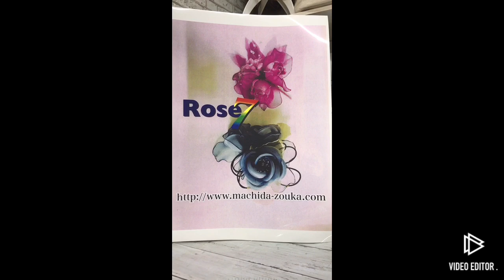コサージュ・和装髪飾り・和装小物・アクセサリー・Ｒｏｓｅ７ 製造メーカーの町田造花 コサージュ製作風景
コサージュ製作風景です。
布テープを使用してボンドを付けながら巻いています。